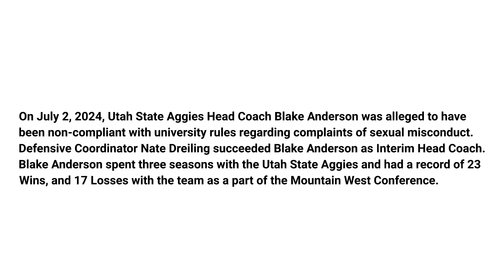Blake Anderson fired by the Utah State Aggies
On July 2, 2024, Utah State Aggies Head Coach Blake Anderson was alleged to have been non-compliant with university rules regarding complaints of sexual misconduct. Defensive Coordinator Nate Dreiling succeeded Blake Anderson as Interim Head Coach. Blake Anderson spent three seasons with the Utah State Aggies and had a record of 23 Wins, and 17 Losses with the team as a part of the Mountain West Conference.